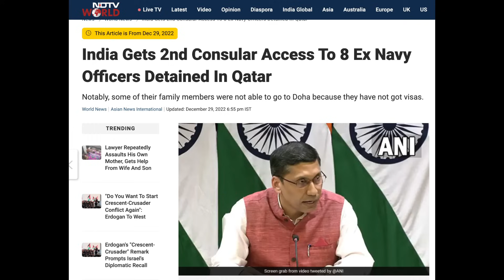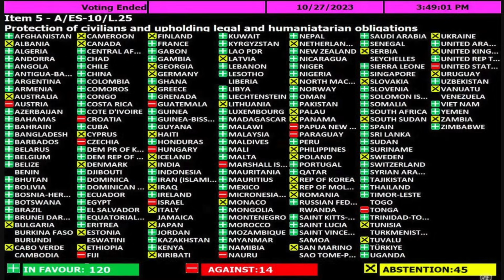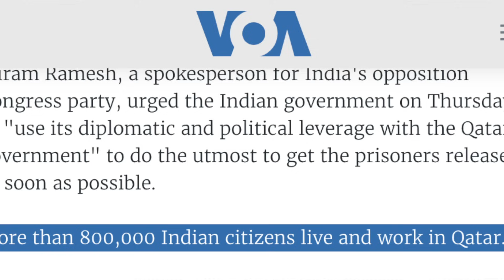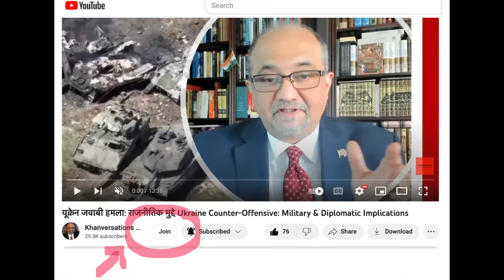कतर में 8 भारतीय पूर्व नौसेना कर्मियों का संकट 8 Indians Crisis in Qatar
कतर में 8 भारतीय पूर्व नौसेना कर्मियों का संकट
8 Indian Ex-NavyPersonnel Crisis in Qatar